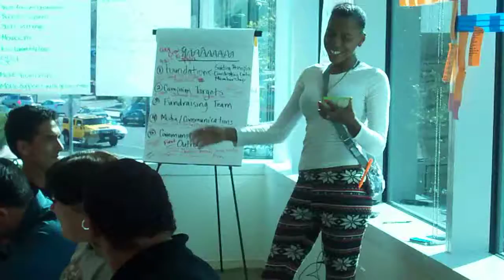L.A. for Youth Rhymes